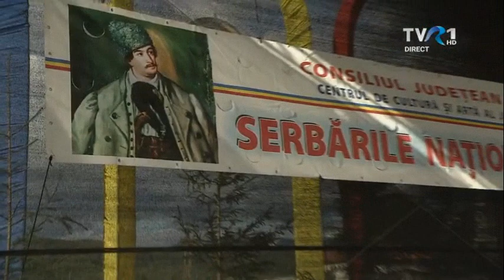Ovidiu Olari, Bogdan Toma si Ovidiu Homorodean - LIVE - Serbările Naționale Țebea 2022